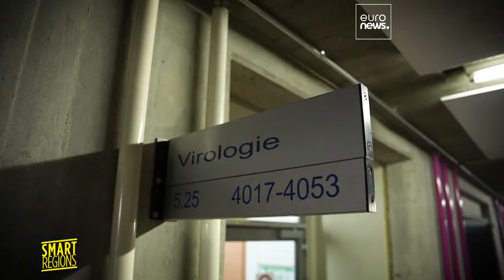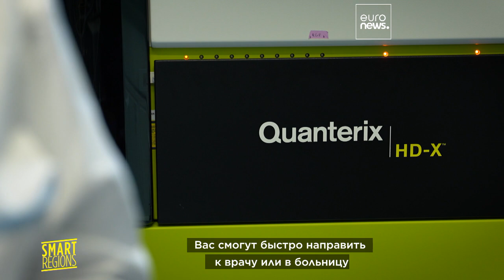Ученые ЕС готовятся к новым пандемиям, изучая поведение вирусов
ЕС финансирует высокотехнологичные исследования  на базе двух институтов в Германии. Задача - понять механизмы распространения вирусов, от которых ждут выплеска активности вплоть до новых пандемий.